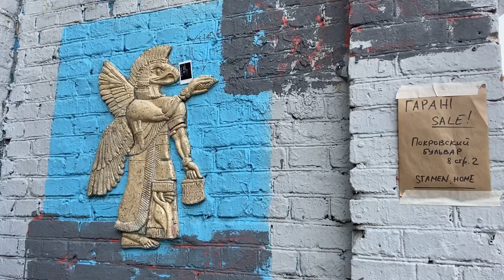Russian summer isn’t what you expected 🤩 Flower Festival in Moscow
In the new video I met my friend Kate and we took a walk through the summer Moscow which at this time of year is well very-very-very atmospheric!
In the beginning, I visited a new Park in Moscow called Zaryadye. The Park was created on the site of the demolished in 2006 hotel "Russia", which was one of the most famous places in Moscow. Today a lot of people come here to walk, sit in the shade, read a book or listen to music, or for example, take photos - just to spend a great time!
The main structure of the Park is a suspension bridge on which everyone can walk for free and look at the amazing views of Moscow. Time magazine included Zaryadye Park, the only object from Russia, in the list of the best places in the world in 2018!

Next, Kate and I went for a walk in the so-called Kitay Gorod district (China town). This is a very cool area where there are always a lot of young people. There are a huge number of bars, cafes, restaurants and many photogenic places in Kitay Gorod. This area is a "must visit". I advise you to just get lost while walking along these small streets, take a coffee with you and just enjoy the moment.

We also discussed whether it is better to come to Moscow in winter or summer. And at the end we reached the Red square where the festival of flowers is currently taking place. It certainly looks adorable ^^

P.S. Thank you very much for reaching 1K subscribers on my channel!!! I really appreciate your support :)

If you liked this video - don't forget to push the like button, and if you enjoy watching my content, subscribe to my channel and let's travel Russia and whole world together ^^